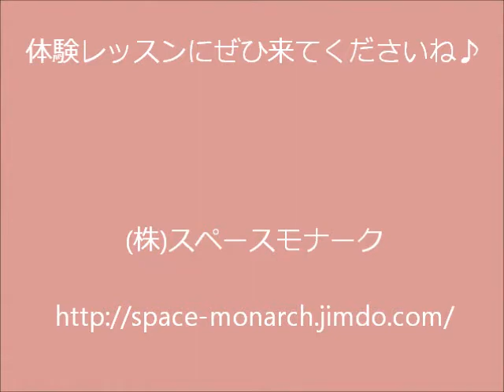(株)スペースモナーク レッスン風景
東京都板橋区にあり、僕が所属する音楽事務所＆音楽教室です。